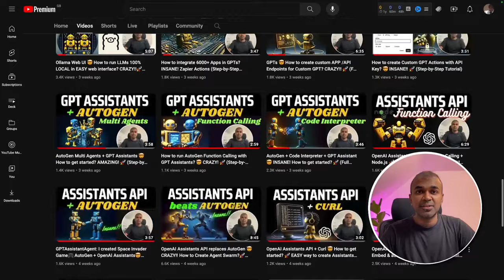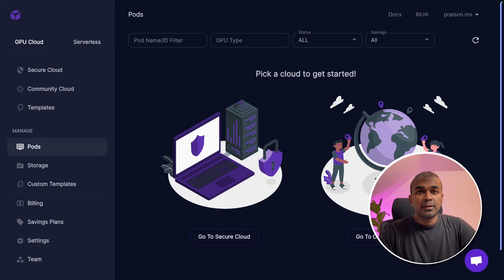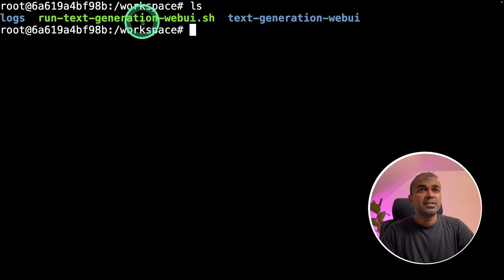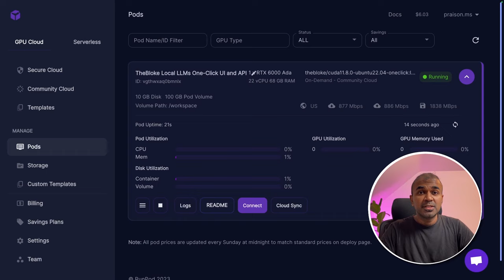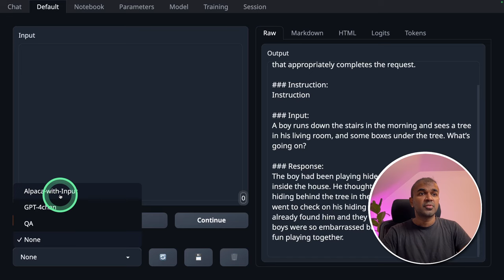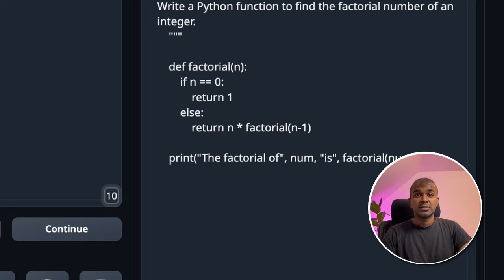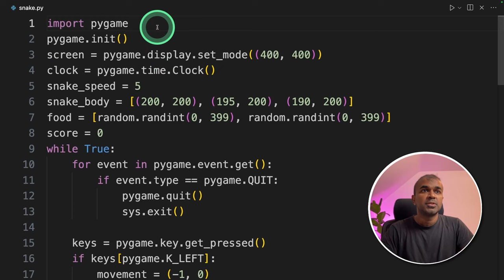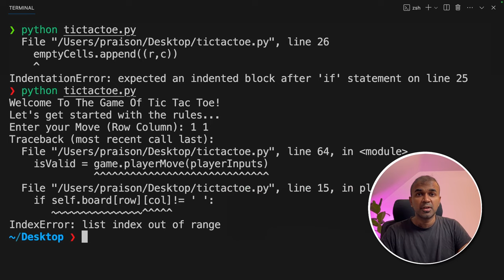Phi-2 vs. Giant Models: Microsoft's Game-Changing Small Language Model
🌟 Join us in this exciting video as we delve into Microsoft's latest innovation, Phi-2, an upgraded version of the Phi-1.5 model. We'll take a comprehensive look at how Phi-2 outperforms its predecessor in various benchmarks like common sense reasoning, language understanding, math, coding, and BBH Benchmark.

👨‍💻 Follow along as we guide you step-by-step on how to install and run the Phi-2 model. We'll explore its features, capabilities, and compare its performance against models like Mistral and Llama.

🔥 Get ready for a live demo using RunPod.io, where we'll test Phi-2's functionality in real-world scenarios. From writing a cover letter to solving complex logic puzzles, you'll see Phi-2's impressive capabilities in action.

📚 This video is perfect for AI enthusiasts and professionals alike who are keen on staying updated with the latest advancements in AI technology.

0:00 - Introduction to Microsoft's new Phi-2 model.
1:38 - Instructions to use RunPod for Phi-2.
2:01 - Steps to deploy Phi-2 on RunPod.
3:01 - Accessing Phi-2's Text Generation Web UI.
3:46 - Demonstration of Phi-2 generating a cover letter.
4:22 - Phi-2 solving a mathematical problem.
5:00 - Context awareness test with Phi-2.
6:11 - Phi-2 coding a snake game in Python.
7:21 - Conclusion and invitation for feedback.

Are you ready to be amazed? Microsoft has just released the incredible new model Phi 2, and it's a game-changer! With enhanced common sense reasoning, language understanding, math and coding capabilities, and even beating Mistral on various aspects, Phi-2 is taking AI to a whole new level. Join us in this exciting video as we dive into the world of this groundbreaking technology.